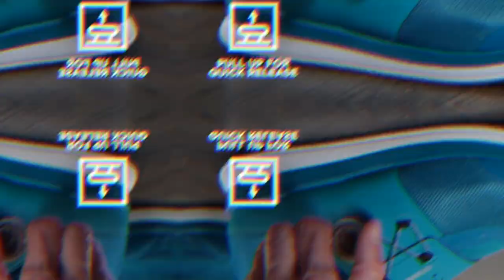Shimano Indoor Cycling - How Does the Boa Closure System Work?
Power your ride to a new level with Shimano Indoor Cycling. Rooted in comfort and style, the SPD-compatible IC3 and IC5 shoes provide the confidence and stability to challenge yourself for the best ride ever. The IC3 and IC5 feature advanced BOA closure system.

Thank you for checking out the official RideShimano YouTube channel!